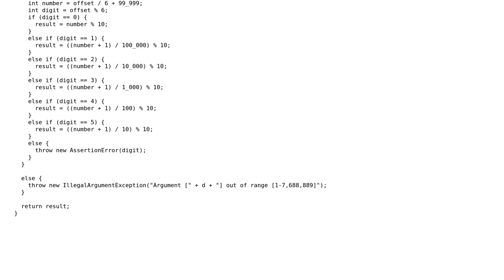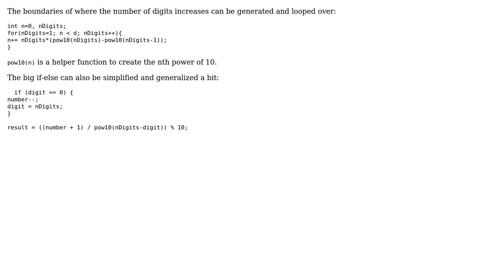Project Euler 40: directly calculate digits of Champernowne's constant